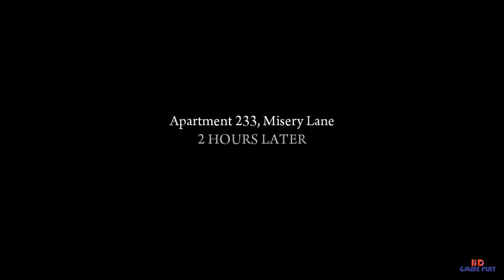Mafia 2 Walkthrough - Part 8 (CH 5) THE BUZZSAW (HDGameplayLive)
HD Gameplay Playing Mafia 2 | Mafia II

DIGITAL DELUXE EDITION
Made Man Pack: Free access to in-game downloadable pack that lets players get behind the wheel of two different luxury automobiles modeled after classic cars from the period. In addition, Vito will look the part with two new “made man” suits, including a vintage tux.

Digital Art Book: Get to know the families of Empire Bay with a photo album-style Digital art book that takes fans through the artistic design process of the game.

Orchestral Soundtrack: Immerse yourself in Empire Bay’s symphonic masterpiece with the Mafia II score recorded by the Prague FILMHarmonic Orchestra.

Digital Map of Empire Bay: Get familiar with the neighborhoods and own the streets with the Digital map depicting the 10 square miles of Empire Bay and all the hangout spots.

About Mafia II
Vito Scaletta has started to make a name for himself on the streets of Empire Bay as someone who can be trusted to get a job done. Together with his buddy Joe, he is working to prove himself to the Mafia, quickly escalating up the family ladder with crimes of larger reward, status and consequence… the life as a wise guy isn’t quite as untouchable as it seems.

Action-Packed Gameplay:
Intense gunplay, white-knuckle car chases and visceral hand-to-hand combat —it will take all that and more to become a “made man”.

Epic Gangster Story:
Inspired by iconic mafia drama, the compelling characters and cinematic presentation will pull players into the allure and impossible escape of life in the Mafia.

Immersive World and Period:
Enter the world of Empire Bay - World War II is raging in Europe and the architecture, cars, music and clothing all echo the period in stunning detail. As time passes, hot rod cars, 50s fashion and some of the era’s best music reflect the birth of a cool new era.

Illusion Engine™:
2K Czech’s proprietary Illusion Engine, allows gamers to explore Empire Bay’s 10 square miles of beautifully rendered outdoor environments and intricately designed interiors.

Soundtrack Reflects the Mood of the Era:
Players will be immersed in the Golden Era of America as Mafia II features tracks from some of the era’s most influential artists.